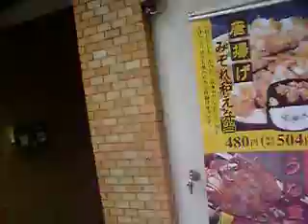Grabbin' a bento.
my first day back in japan